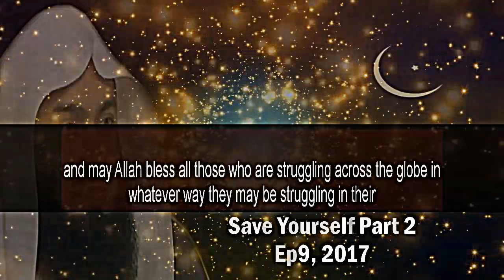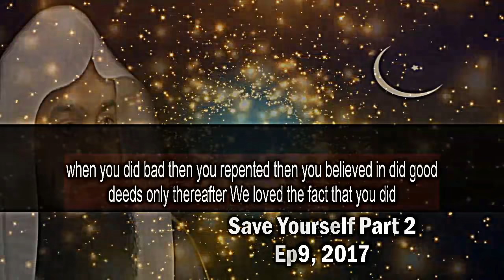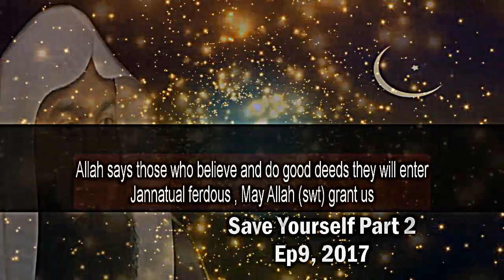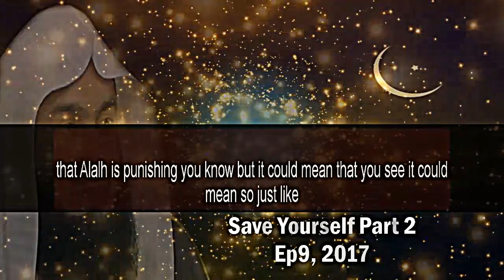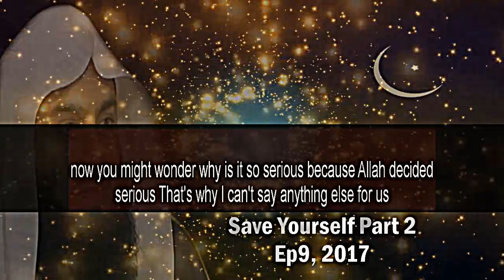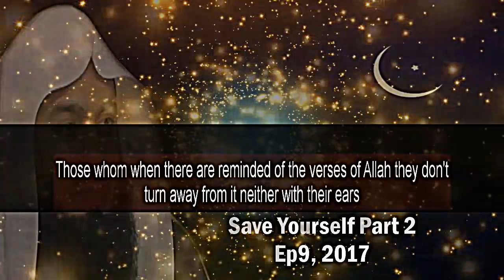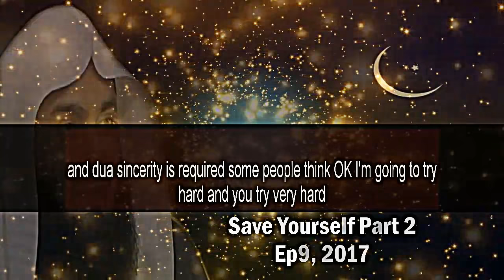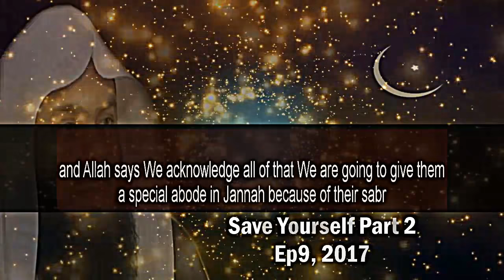Tips For Converting Bad Deeds Into Good Deeds | Ep 9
📌Tips For Converting Bad Deeds Into